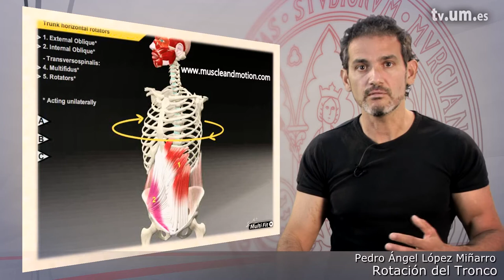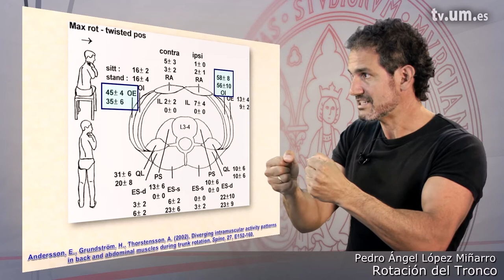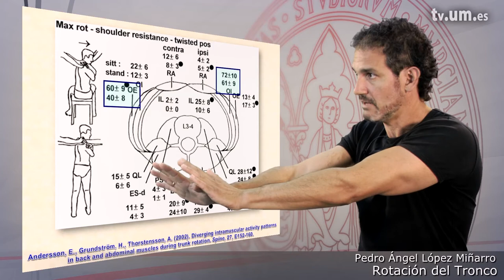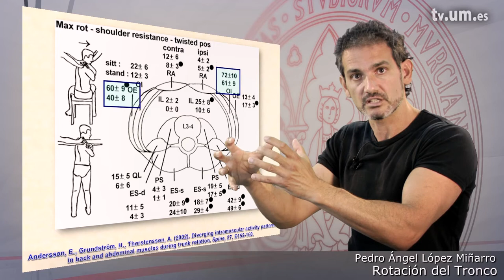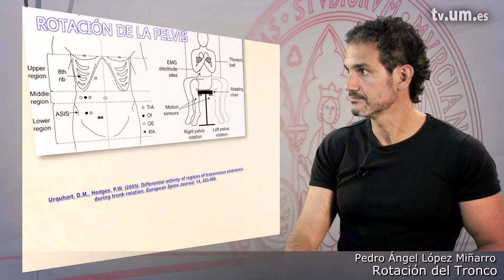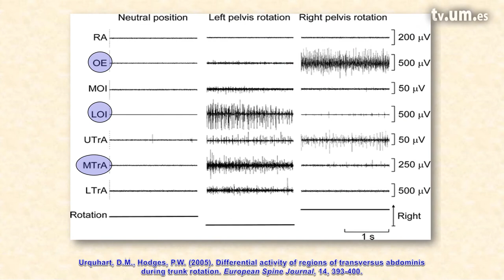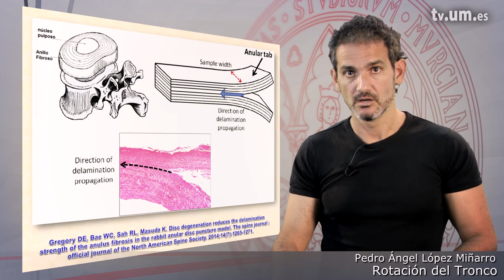3 24 2 Rotación del tronco